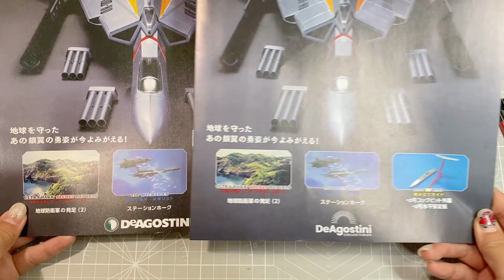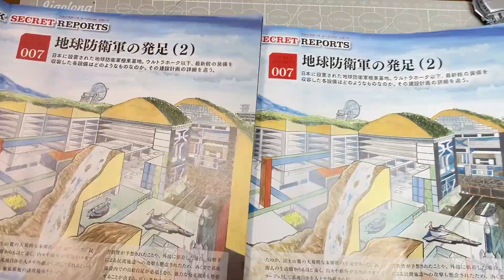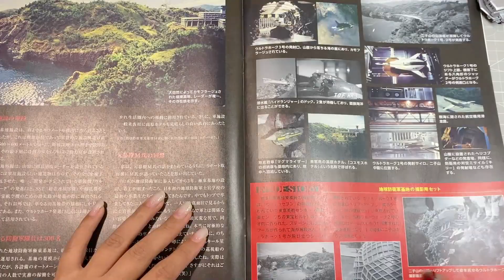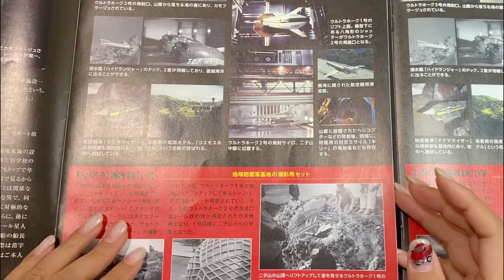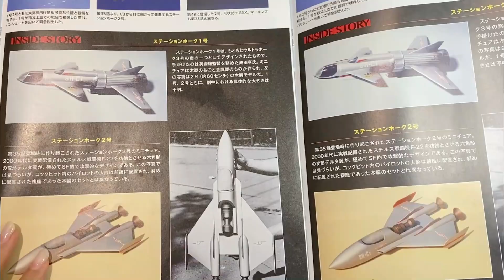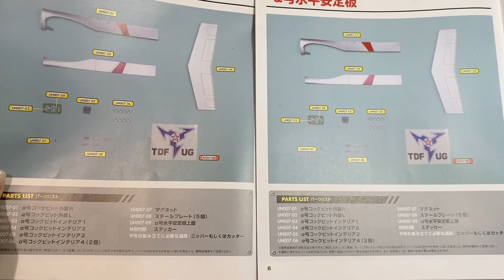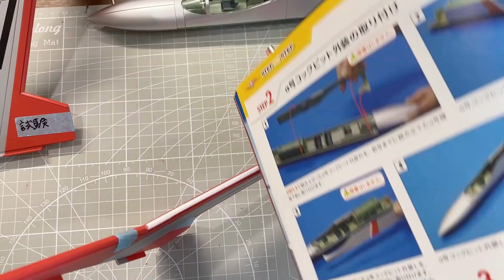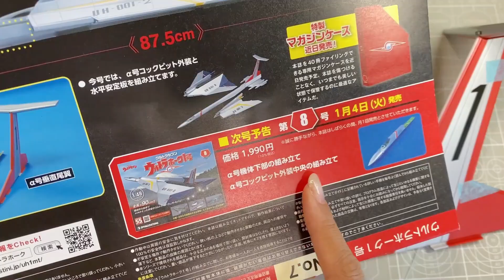ウルトラホーク１号【全国販売比較】7号★α号コックピット外装・水平安定板の組立 デアゴスティーニ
全国販売と試験販売の違いを比較しています。
デアゴスティーニさんのウルトラホーク１号が全国販売になりました！創刊号～8号まで組み立てましたが、LEDがショートしたので、最初から作ることにしました。完成まで頑張りますのでよろしくお願いいたします。

タンサックは皆様のクラウドファンディングにより、完成まで作ります。図書券、ＱＵＯカード募集中です。ご協力よろしくお願いします。

【タンサックウルトラセブンの感想読み聞かせサブチャンネルはこちら】